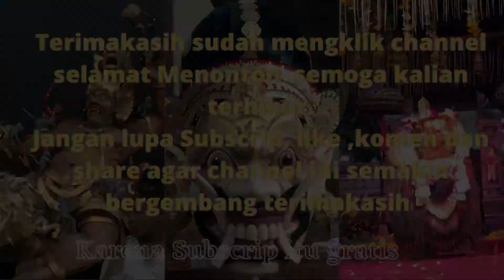LAWAK TERLUCU TAHUN 2022 INI.. PAGUYUBAN SENIMAN BALI.. SAMUAN TIGA BEDULU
Hallo semeton berikut dokumentasi pentas seni calonarang ring pura samuantiga bedulu gianyar dina 25 april 2022, Bantu subsrip, like, komen dan share agar channel ini semakin berkembang kedepannya,,
SALAM
PEOPLEINBALI